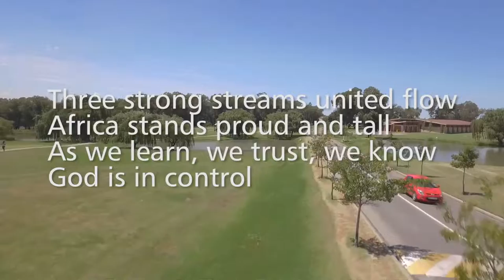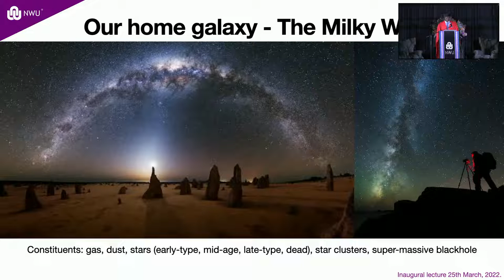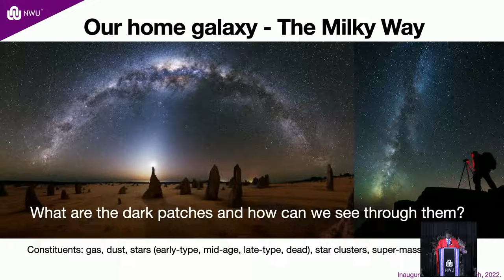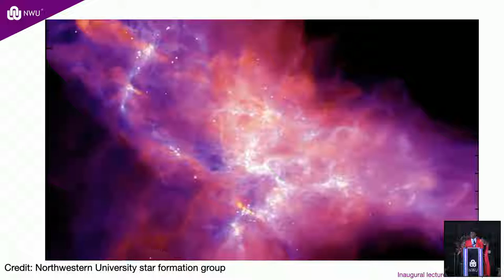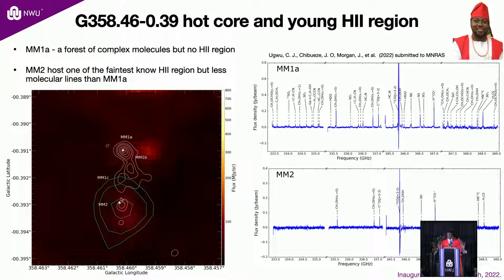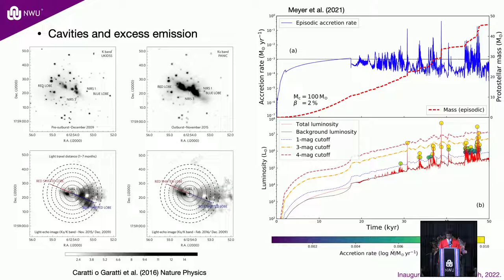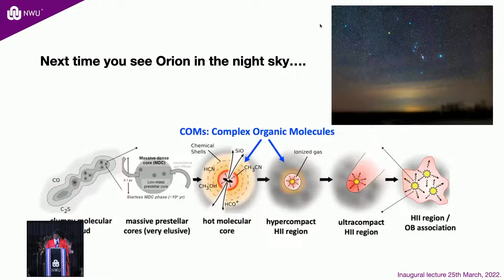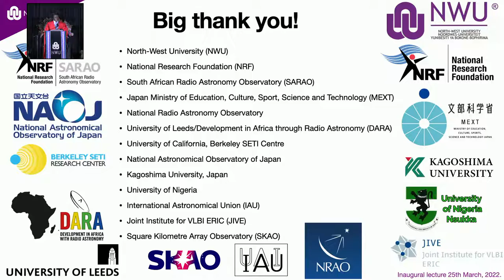Inaugural address of Prof James Chibueze